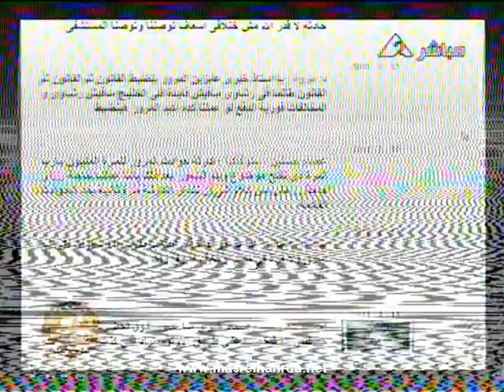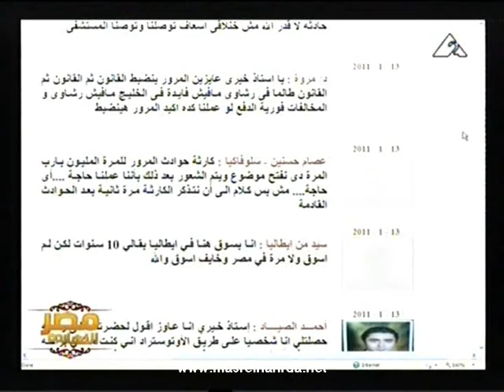مصر النهاردة وحوار حول مشاكل المرور فى مصر 13-1-2011 4/3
حوار مع المهندس مروان محمد رئيس جمعية سلامة الطريق الاستاذ احمد فتحى مدير احد مراكز تعليم قيادة السيارات والاستاذ سيد شعلان سائق مقطورة